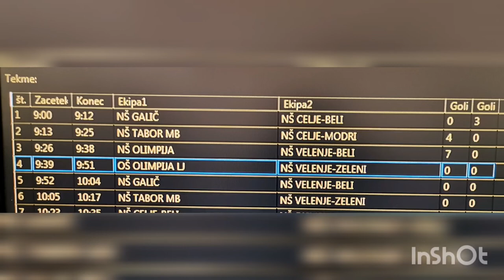CHRISTIAN U7 Football NK OLIMPIJA - NŠ VELENJE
NK OLIMPIJA - NŠ VELENJE

Športni center Marinko Galić